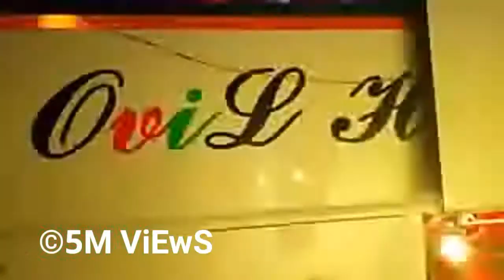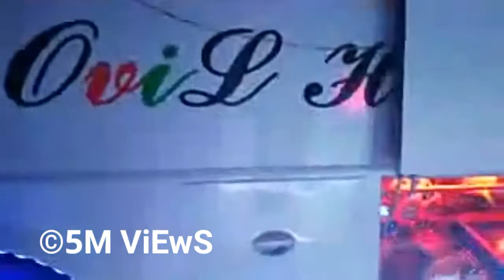കുണ്ടിക്കുള്ളെ ഗുണ്ട ഇറുക്ക് മാമ എന്ന് പറയുംപോലെ ആയിപോയി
ന്റമ്മേ  എവിട  നോക്കിയാലും കുറെ ലൈറ്റും  സ്‌പീക്കറും  മാത്രം

പുറത്ത  ഇങ്ങനെ  ആണേൽ  അകത്തു  എങ്ങനെ  ആയിരിക്കും

ഇതെന്താ ഈ  സാധനം